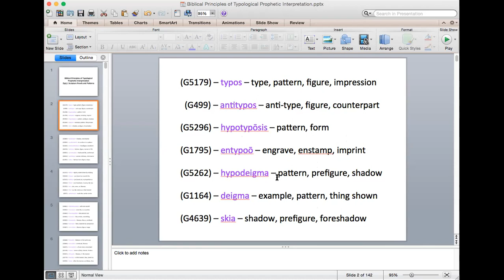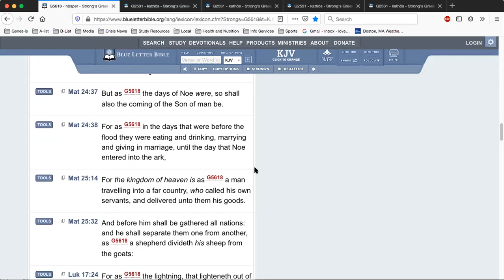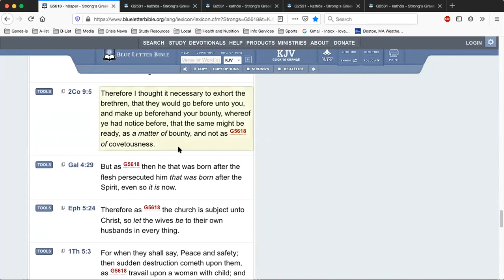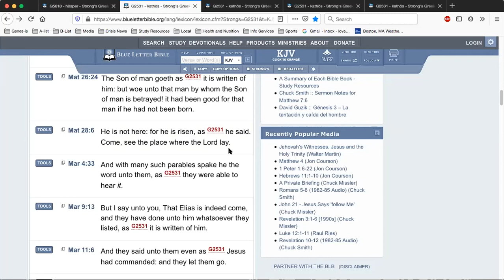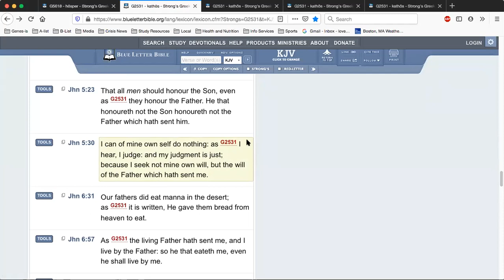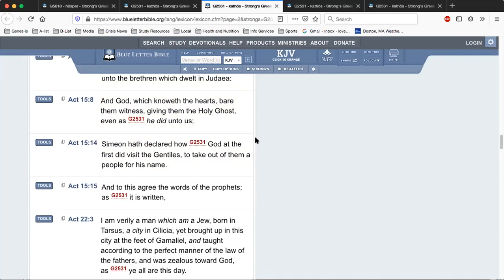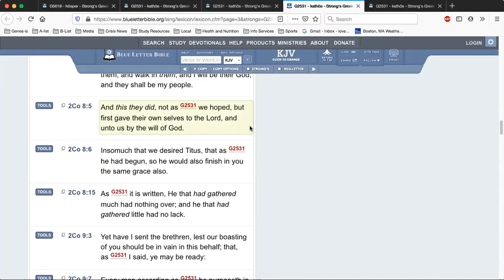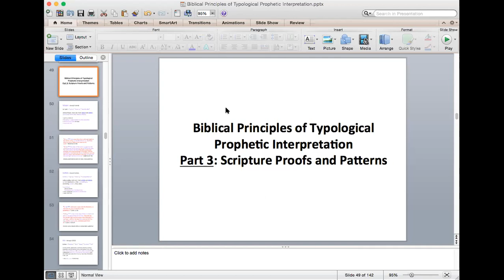Biblical Principles of Typology, Part 3: Scripture Proofs and Patterns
An in-depth serial examination of the Scriptural foundation for our understanding of the prophetic concept of Type and Anti-Type. As many varied perspectives on typology are held by the church today, we are seeking to set aside this confusion by clearly elucidating the biblical basis for a broad interpretation of the principles of type and antitype, such that together we can stand firm and unmovable upon the Rock Christ Jesus and His Word in liberally applying these very principles to the fulfillment of end-time prophecy in these last days.

Part 3 study reference links...

"Moreover, brethren, I would not that ye should be ignorant..."

"I know that, whatsoever God doeth, it shall be for ever: nothing can be put to it, nor any thing taken from it: and God doeth it, that men should fear before him. That which hath been is now; and that which is to be hath already been; and God requireth that which is past."
(Ecclesiastes 3:14​-15)

"And moreover I saw under the sun the place of judgment, that wickedness was there; and the place of righteousness, that iniquity was there. I said in mine heart, God shall judge the righteous and the wicked: for there is a time there for every purpose and for every work."
(Ecclesiastes 3:16​-17)

"To every thing there is a season, and a time to every purpose:"
(Ecclesiastes 3:1)

"Repent ye therefore, and be converted, that your sins may be blotted out, when the times of refreshing shall come from the presence of the Lord;"
(Acts 3:19​)